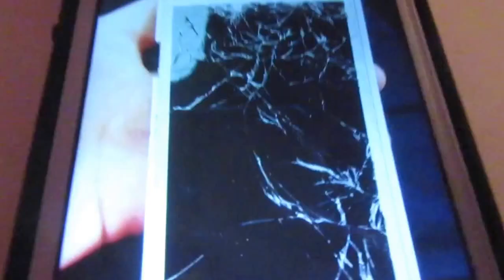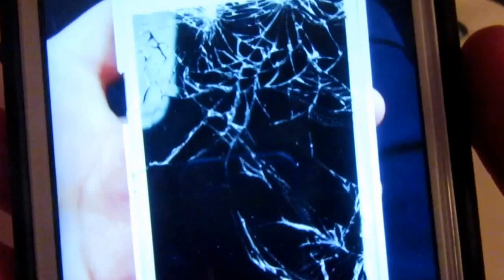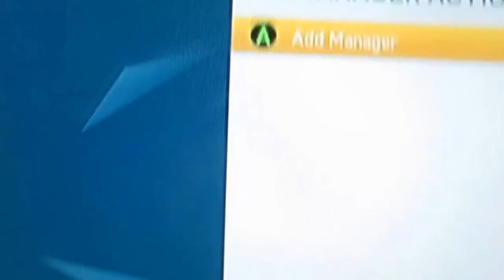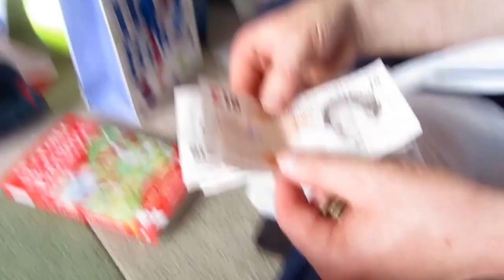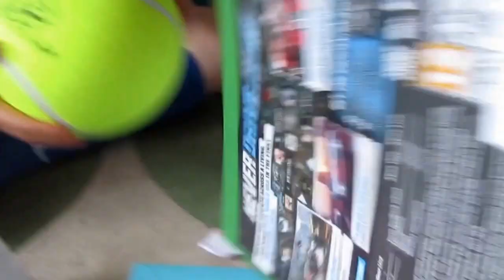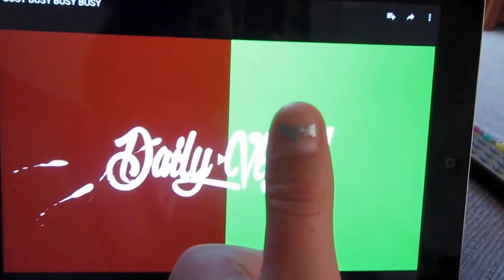IT HAS FINALLY ARRIVED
Hopefully u enjoyed this video and have had a great day